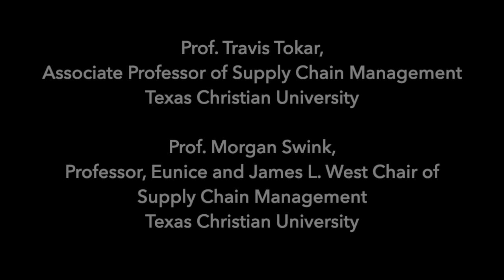Spotlight:Public policy and supply chain management: using shared foundational principles to improve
In this weeks spotlight, we talk to Professor Travis Tokar and Professor Morgan Swink about their paper which is included in our upcoming EDI issue. This second EDI focuses on research at the Intersection of Supply Chain Management and Public Policy and Government Regulation